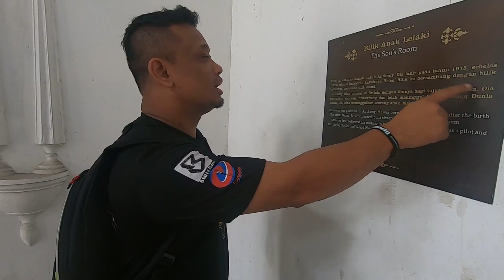MISTERI DI KELLIE'S CASTLE ?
Kellie's Castle is a castle located in Batu Gajah,Perak, Malaysia. The unfinished, ruined mansion, was built by a Scottish planter named William Kellie-Smith.
In 1909 Smith built his first mansion, "Kellas House", which was so unique that it was even mentioned in the London Financier newspaper on 15 September 1911
Haunted Kellie's castle in Ipoh, BATU GAJAH.
MYSTERIES OF KELLIE'S CASTLE IN IPOH, watch until the end,